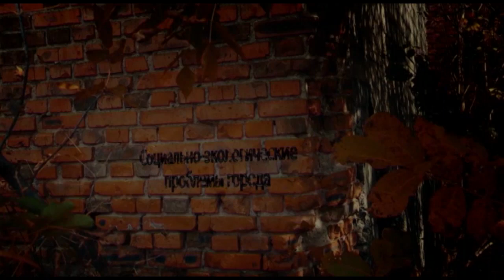Петр Бурдюжа в программе «Городская среда»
Бюджет Кишинева на 2019 год принят во втором чтении.  Второй год подряд муниципальным советникам  удается принять главный финансовый документ столицы  в срок. И что обращает на себя внимание, так это то, что в 2019 году статья доходов больше, чем в уходящем 2018-м на 181 млн. леев. И это при том, что нельзя утверждать, что резко выросли показатели экономического роста столицы. Иными словами,  когда ситуация под контролем, когда городские народные избранники и чиновники следуют букве закона – находятся возможности для решения городских проблем, социальной помощи, роста зарплат. Напомню, что не так давно, из года в год, на протяжении многих лет в столице бюджет принимался с большим опозданием, а это означало полное отсутствие контроля по расходу наших с вами денег. Тем кто внимательно следит за работой мунсовета посредством наших трансляций хорошо знает, что изменить ситуацию удалось усилиями фракции Партии социалистов. У нас в гостях муниципальный советник от ПСРМ, вице-председатель фракции, член комиссии по бюджету и финансам – Петр Бурдюжа.